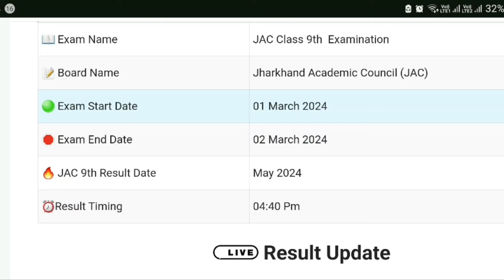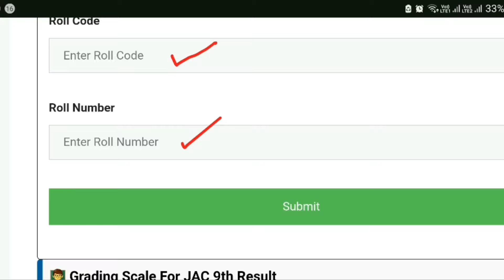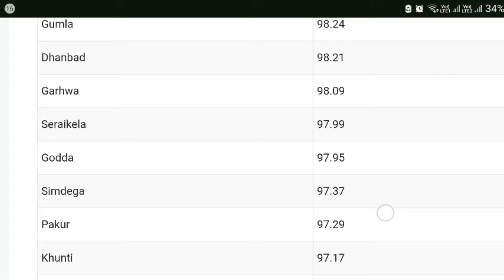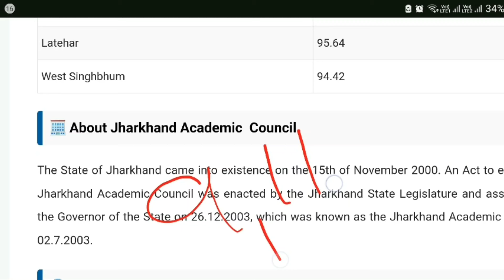इंतजार खत्म | अब आ रहा 8वीं 9वीं 11वीं का रिजल्ट | Jac Board Result 2024, नया अपडेट